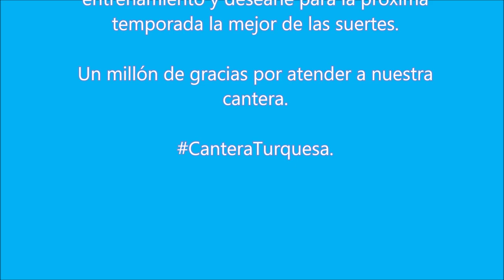ENTREVISTA A ALBERTO DÍAZ, JUGADOR ACB DE UNICAJA BALONCESTO.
Nuestra cantera entrevista a otro de los jugadores importantes y top de la liga ACB, jugador de cantera de UNICAJA BALONCESTO, ALBERTO DÍAZ.